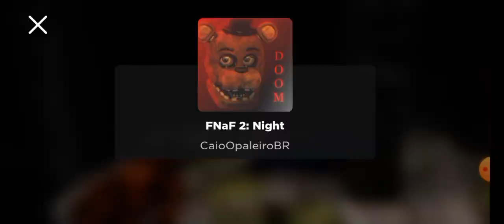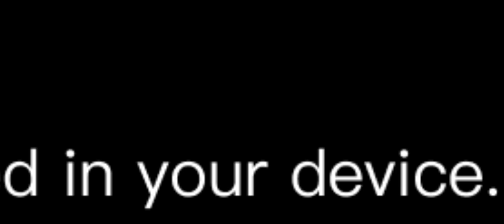playing fnaf 2 doom with mic(feat:juststuff12300)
part2 of my other video @juststuff12300